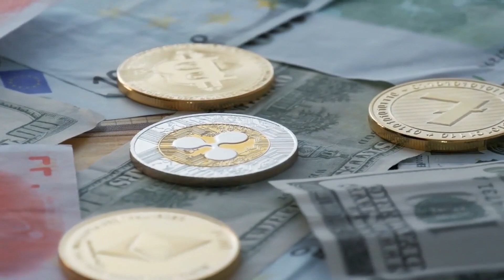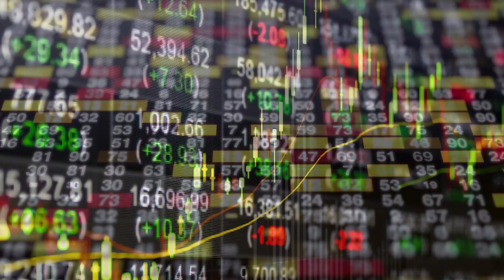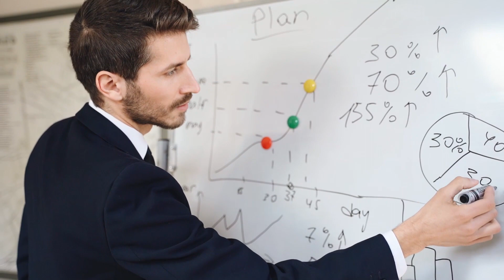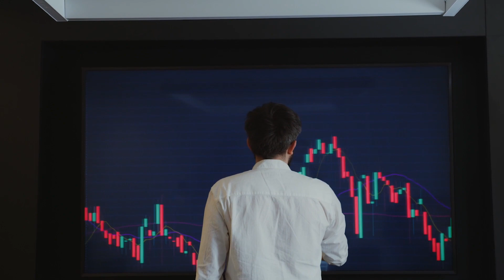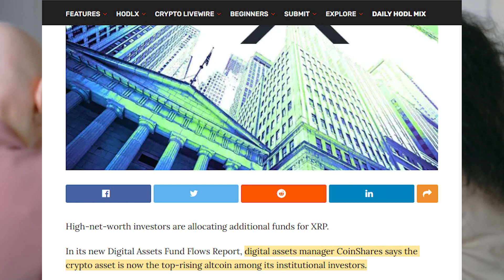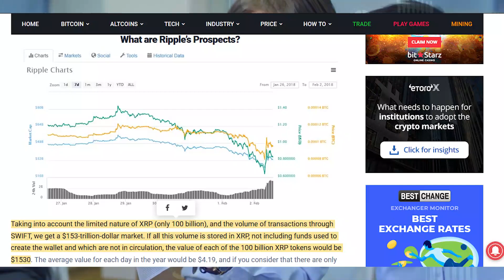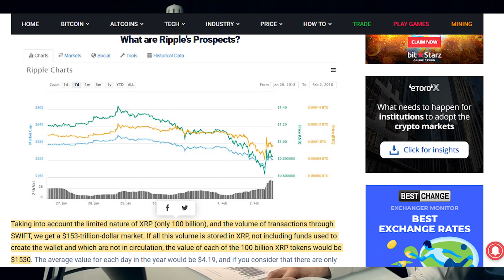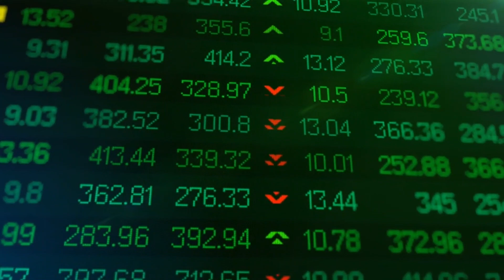XRP *WARNING* This Is Why You Should Never Sell Your XRP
THIS IS WHY YOU SHOULD NEVER SELL XRP

XRP was going down in the last week and fell to a number below but last day it rose back to its previous position of number four and at the time of writing XRP was up 18.54% in the last 24 hours. Its sudden price surges make us not to sell this unique digital currency!

Hey Guys! Welcome back to crypto millionaires! A channel where we give information to you about investing in crypto! In today’s video, you will know about the facts that make us not to sell the unique cryptocurrency, XRP. We will shed the light on how XRP is gaining the bullish price momentum and what will happen to the price surge with the on going Ripple SEC Lawsuit. Something that will make XRP to be used globally will also be discussed.

What is XRP?
XRP is a token used for representing transfer of value across the Ripple Network. Different to bitcoin, where new coins are created (up the a capped level) as rewards for participants offering computing power to maintain the blockchain network, Ripple created 100 billion XRP coins at its inception.

What makes XRP different?
The important difference between the example above and Ripple is that with Ripple, trust relationships are automated on a blockchain that tracks all accounts, balances, and IOUs. This blockchain is the Ripple Ledger. Every participant in the network who can send transactions and/or holds XRP is defined as an account.